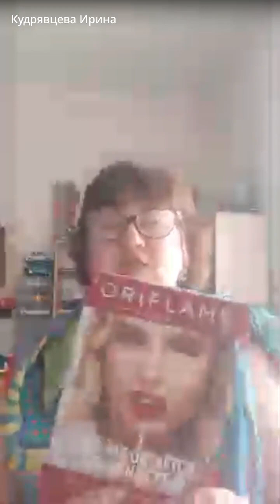акции 12 каталога Орифлэйм.